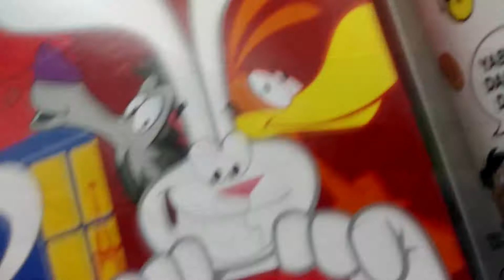BLACK FRIDAY HOUSTON 2017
Just a quick video of my black friday 2017 EXPERIENCE.
GOT SOME GOODIES TO SHOW YOU GUYS WHAT I GOT